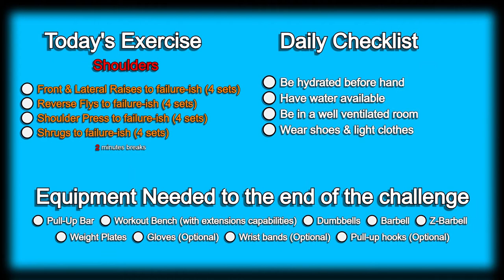Day 188 | 300 Days Fitness Challenge